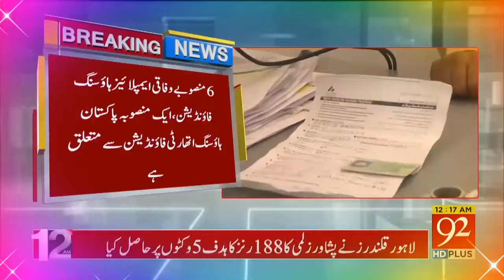وزیراعظم آج بیس یزار نئے گھروں کی تعمیر کا افتتاح کریں گے